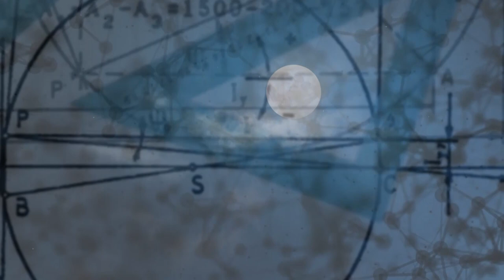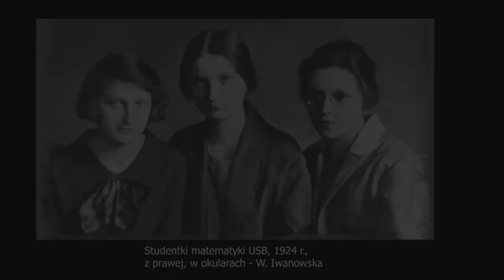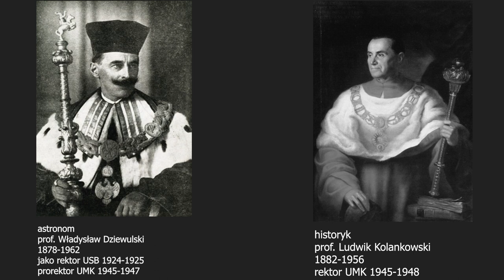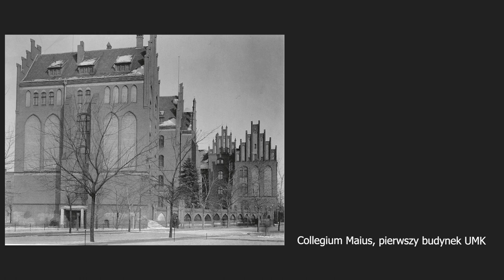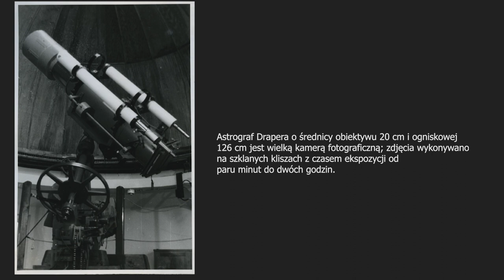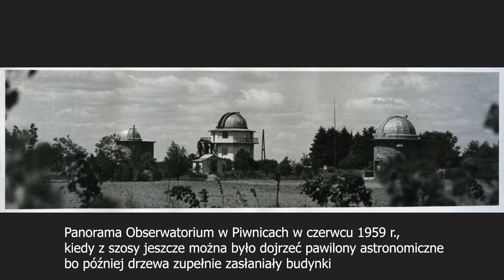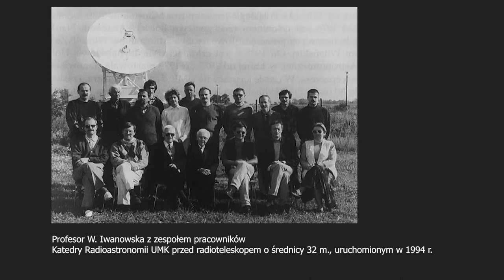Dr Cecylia Iwaniszewska - Giganci Nauki Kujaw i Pomorza | wykład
Zapraszamy do obejrzenia wykładu dr Cecylii Łubieńskiej-Iwaniszewskiej o życiu i działalności wybitnej uczonej, Wilhelminy Iwanowskiej. Poznajcie bliżej polską astronom, nierozerwalnie związaną z Toruniem i tutejszym Uniwersytetem.
GIGANCI NAUKI KUJAW I POMORZA, to cykliczna akcja poświęcona co roku innej tematyce.
Projekt jest realizowany za pośrednictwem Kujawsko-Pomorskiej Szkoły Internetowej i powstaje przy współpracy z bibliotekami wojewódzkimi.

🎥 Zdjęcia i montaż Łukasz Fijałkowski.
Zdjęcia wykorzystane w czołówce z zasobów Pixabay.